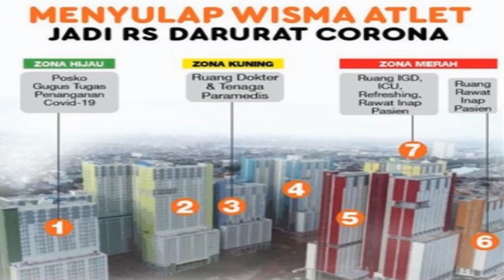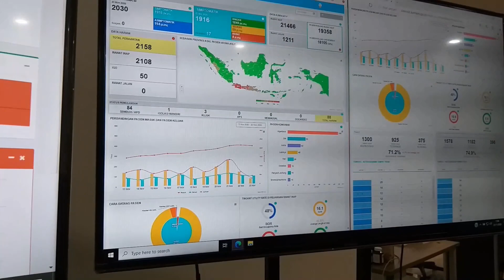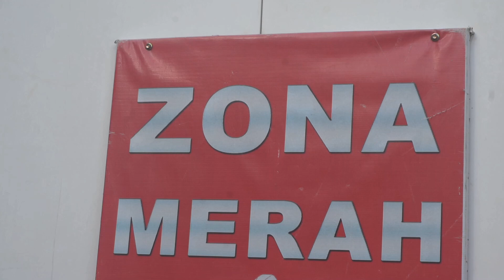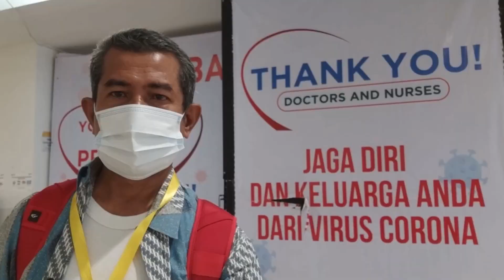JOKOWI APRESIASI PERJUANGAN NAKES RSDC WISMA ATLET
Pasien Covid-19 di Rumah Sakit Darurat Covid-19 Wisma Atlet, Kemayoran, Jakarta Pusat, melonjak. Terutama, pasien dengan gejala rendah dan sedang. Lonjakan itu terjadi setelah libur panjang akhir Oktober 2020 lalu.

Presiden Joko Widodo memberikan apresiasi kepada para tenaga kesehatan (nakes) yang bertugas di sana. Para nakes yang terdiri dari dokter, perawat, psikolog, psikiater, tenaga kesehatan lainnya, dan para petugas keamanan sudah bertugas di RSDC Wisma Atlet, sejak Maret 2020. Mereka sudah lama tidak pulang ke rumah. Tidak bertemu dengan keluarga masing-masing.

Mayjen TNI AD Tugas Ratmono selaku Koordinator RSDC Wisma Atlet sekaligus Kepala Pusat Kesehatan TNI dan Letkol Laut Muhammad Arifin selaku Komandan Lapangan RSDC Wisma Atlet, bahu-membahu merawat ribuan pasien Covid-19 di sana.

Kedua pimpinan RSDC Wisma Atlet tersebut bersama tim kerja, siap menangani lonjakan pasien. Mereka bekerja serta berjuang dengan sungguh-sungguh, demi percepatan penanganan Covid-19 di tanah air. Mereka bertekad: Pantang Pulang Sebelum Corona Tumbang.